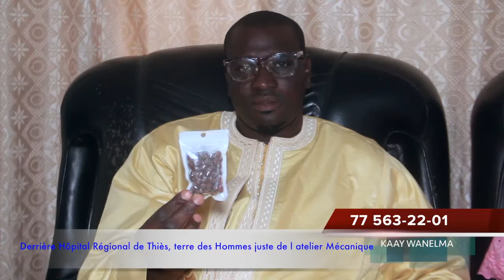PUB - SERIGNE FALLOU SOW ( Marabout - Tradipraticien à Thiès Hôpital Régional 77-563-22-01)